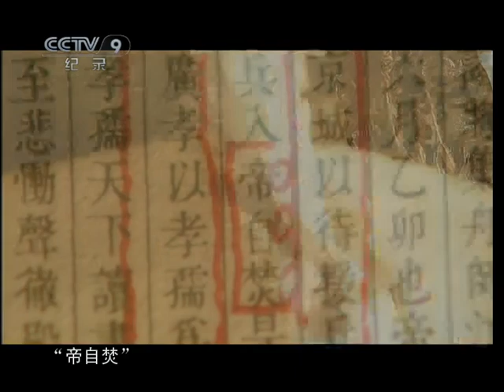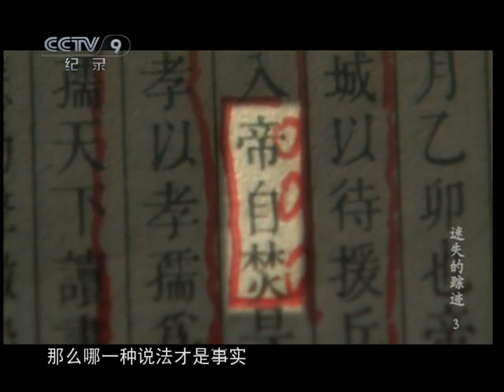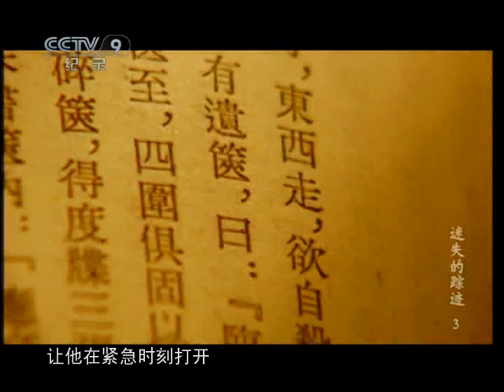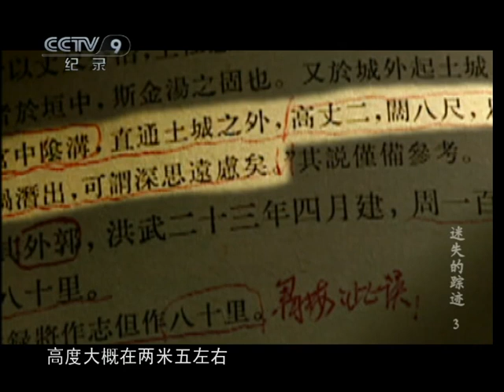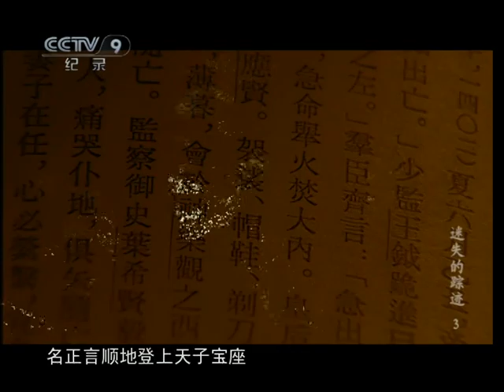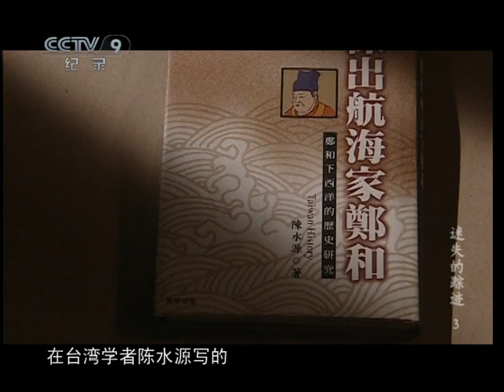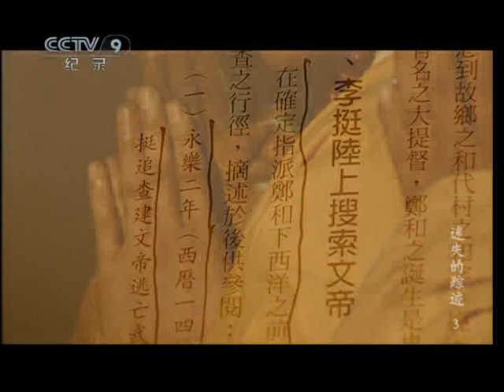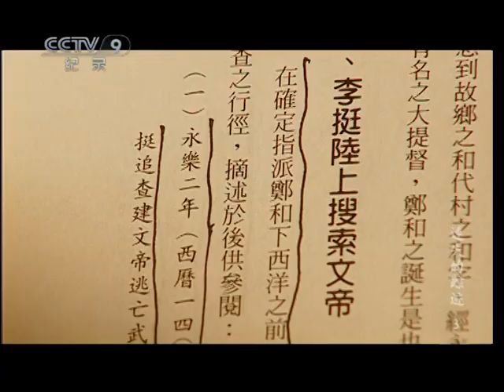【迷失的踪迹】建文皇帝（上）明史上著名的靖难之役 | 微观中国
本期节目主要内容：
公元1402年一位登基仅仅四年的年轻帝王建文皇帝已经走到了生命的尽头，欲置他于死地的正是他的叔叔燕王朱棣，这就是明史上著名的靖难之役，兴兵夺权的燕王朱棣，最终登上皇位，史称永乐皇帝。